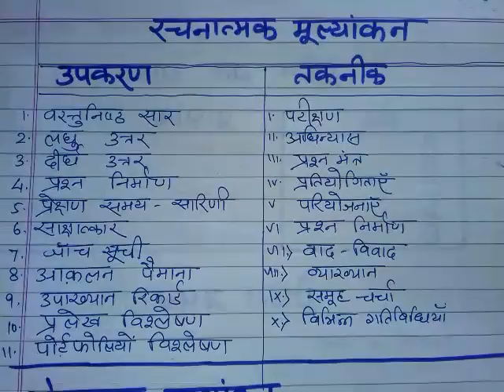participation on process evaluation ।। WBA।। Nios deled । mohan verma।